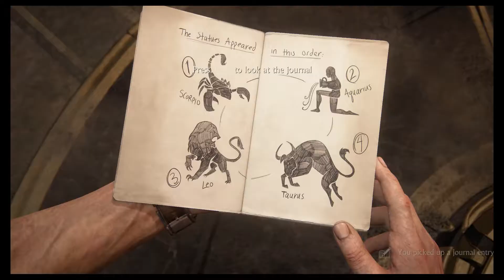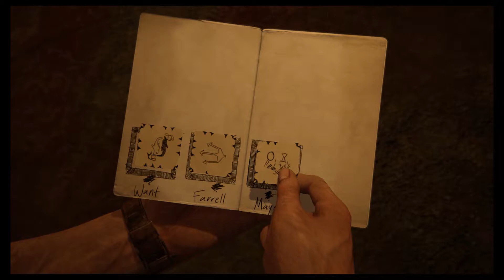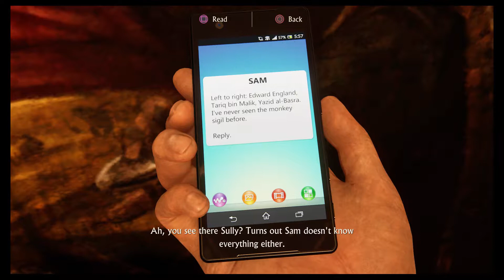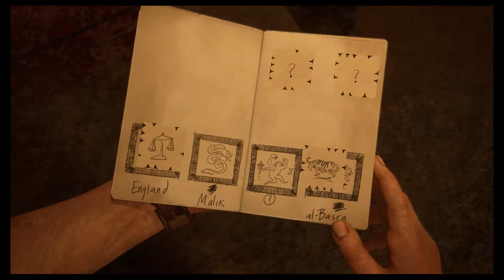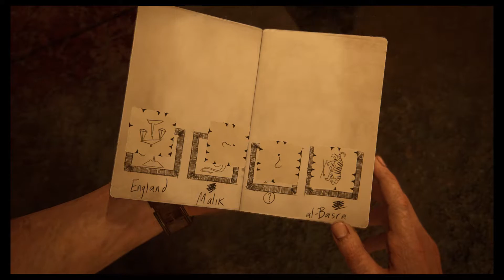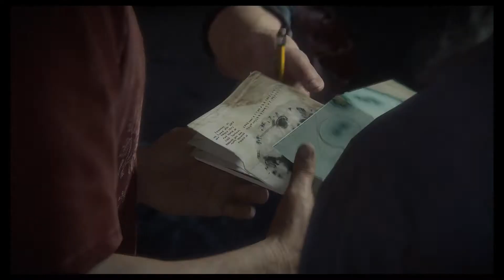Uncharted 4: A Thief's End Part 6 - Look at these dudes!